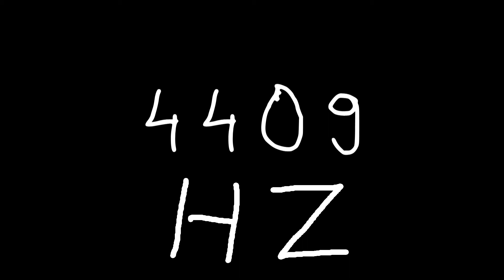4409 hz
Just sound.

chords
sounds
noise
tone
noises
tones
audio
wave
waves
sin
sine
sinus
sinoid
heart
heartbeat
resonancy